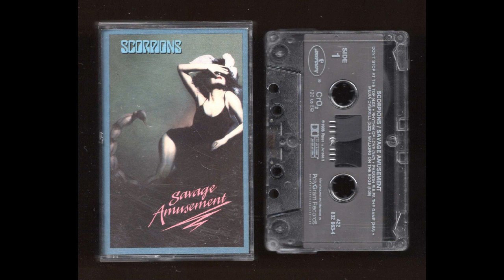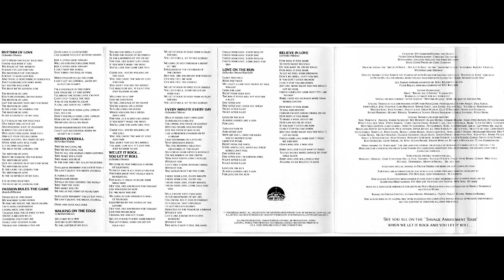SCORPIONS SAVAGE AMUSEMENT 1988 Cassette Tape Rip Full Album